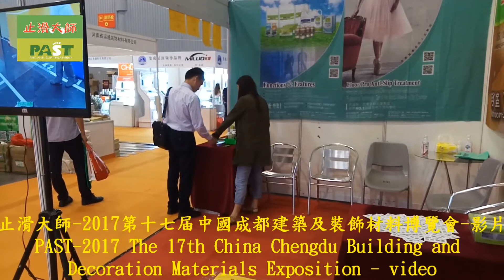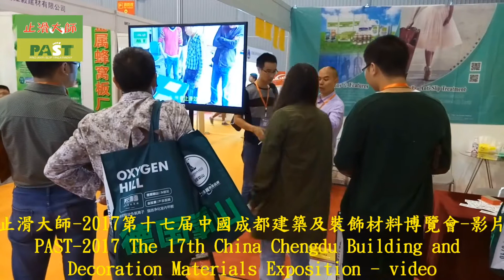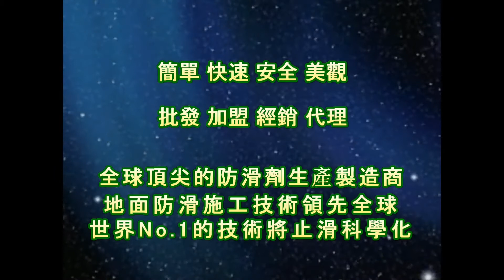1285 PAST 2017 The 17th China Chengdu Building and Decoration Materials Exposition video